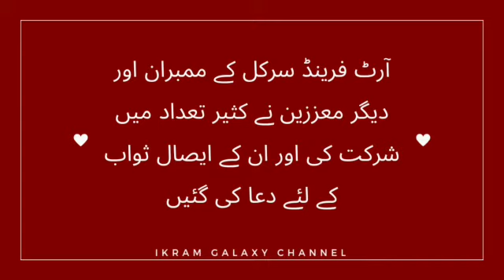# 271 Condolence reference|yawer Mehdi ex sec. general|arts council of pakistan|ikram galaxy channel